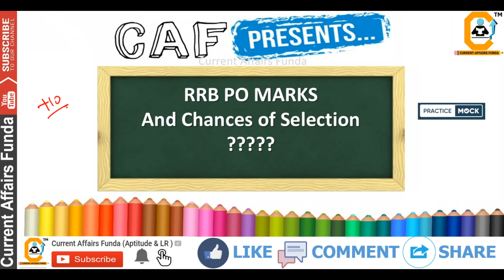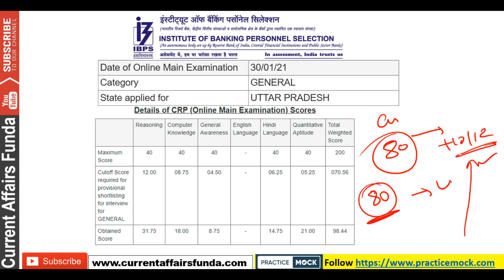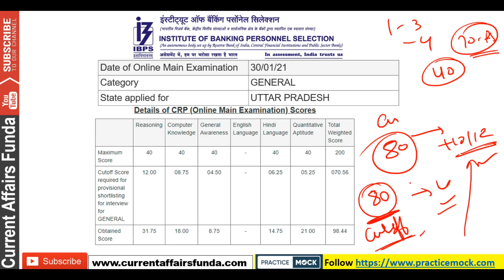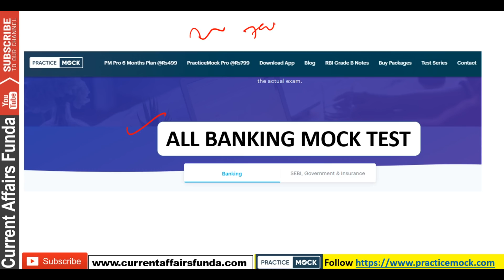My RRB PO MARKS and Chances of Final Selection ??